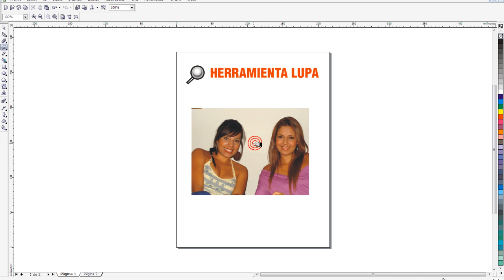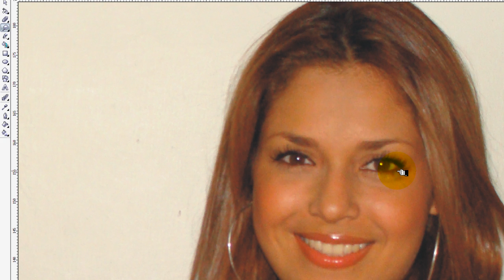COREL HERRAMIENTA LUPA